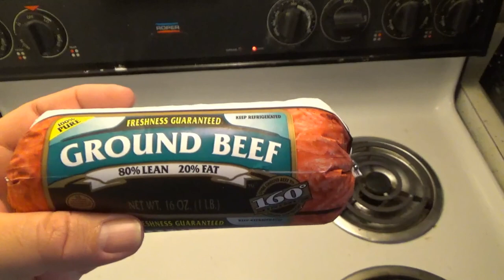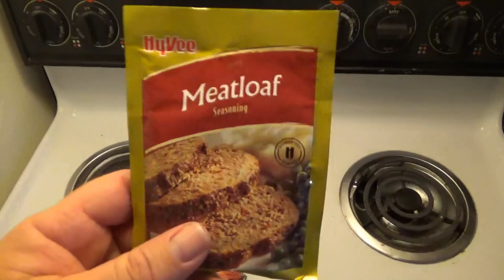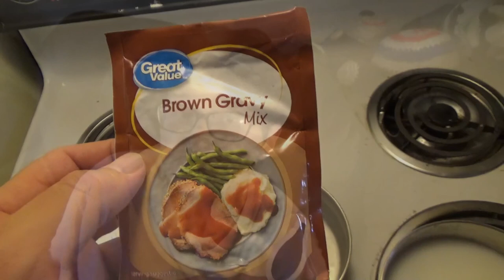Making Meat Loaf #1393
Talking about the weather. Met the winner from a bar promotion. But lets make meat loaf.